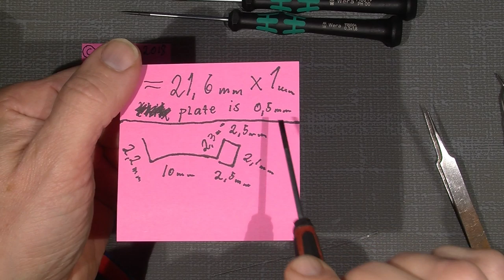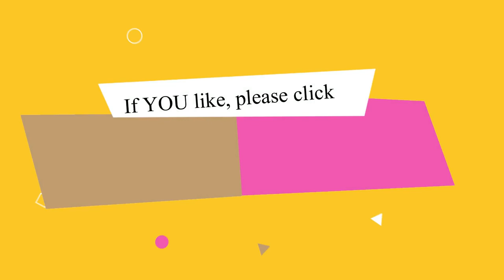How to DE-click Leica Summicron-R 50mm 1:2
In this video I will show you how to DE-click a Leica Summicron-R 50mm 1:2.
Instead of use 0,5mm aluminium I should have use thin bronze 0,2mm it would have been better to work with.